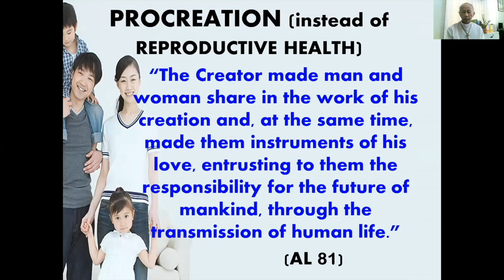Responsible Parenthood: Procreation Instead of RH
Archbishop Emeritus  Antonio Ledesma, SJ on the Principles  of Natural Family Planning